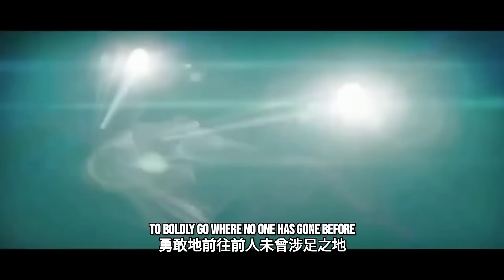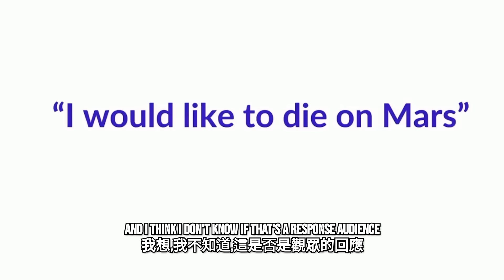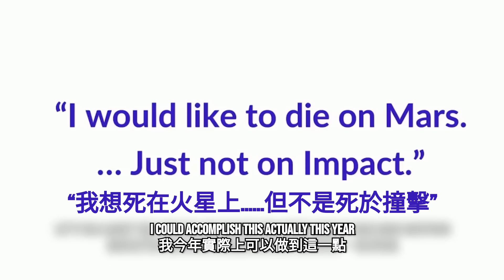馬斯克訪談：殖民火星、學習方法、人工智慧、人類文明、反對監管、自由言論、移民政策、科技未來...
本週一（5月6日），特斯拉和SpaceX首席執行官埃隆馬斯克出席了2024年米爾肯研究院全球峰會，並與著名投資者、米爾肯研究院主席邁克爾米爾肯進行了對話。在這次持續半小時的對話中，馬斯克談的話題，包括殖民火星、反對監管、在太空中使用人工智慧以及擔心人類文明消失等，也談到自由言論、社會主義和資本分配、以及監管對創新的影響等政治和經濟問題。總的來說，馬斯克的這個最新談話，題材廣泛、鼓舞人心，展望了一個既充滿挑戰又充滿機會的未來。